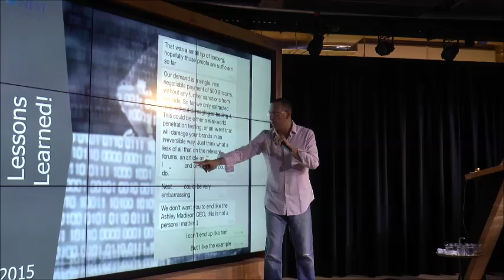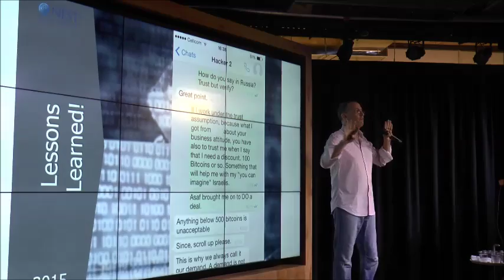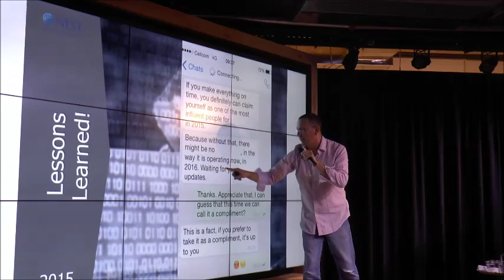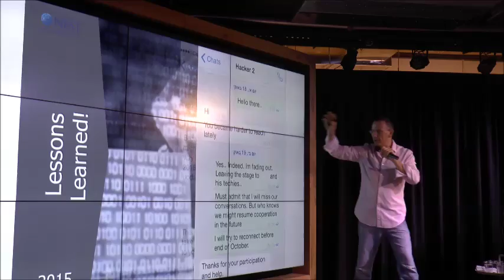Moty Cristal talks about failing negotiation